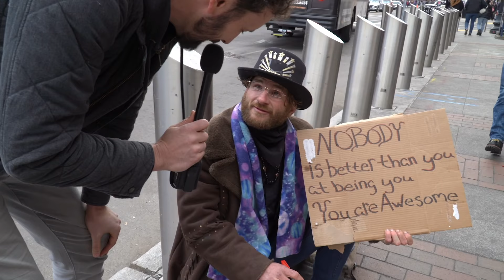Democrats & Republicans Compliment Each Other | Man + Mic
We know it's an election year, and we all feel like the United States is divided on so many issues. It's easy for politicians to demonize the "other side." Watch as Democrats, Republicans, and Independents say something nice about each other.